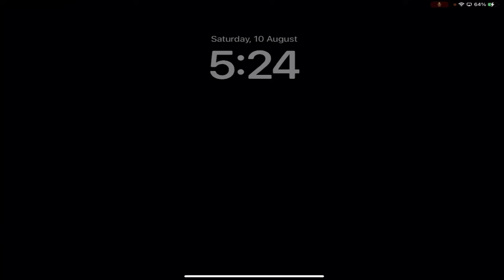🔥RANDOM 2 GIRLS REACTION ON New IGNIS X-SUIT 😂 50RP MAX & MYTHIC OUTFITS 90/70 uc can $10 bgmi